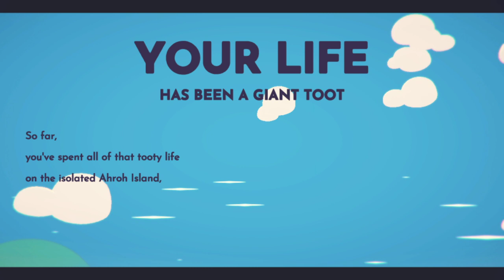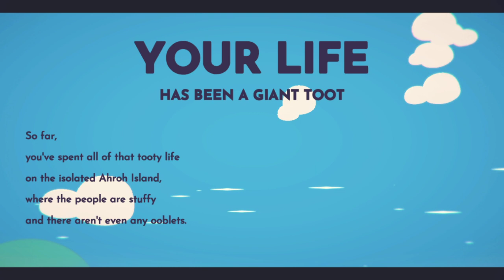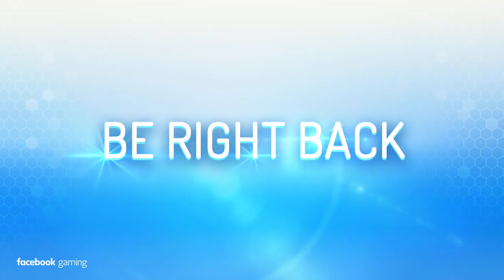Red plays Ooblets with Server part 1